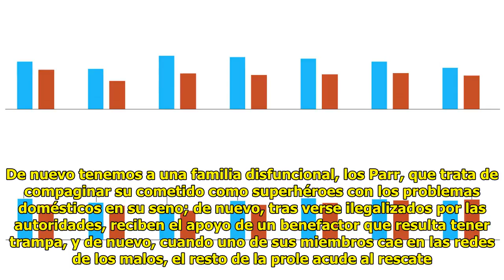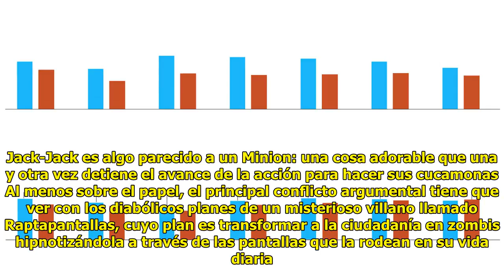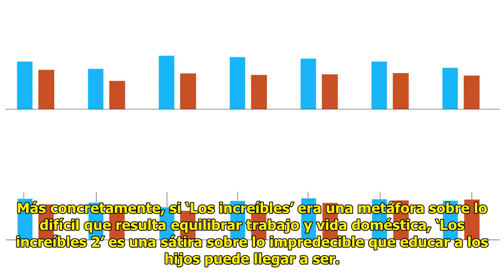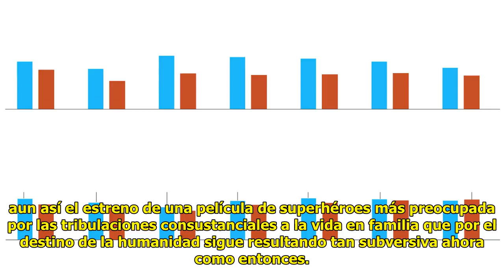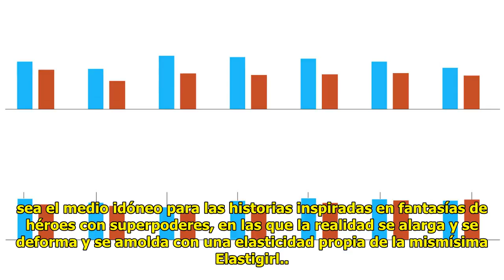Uber y Cabify no han devaluado el precio de una licencia…